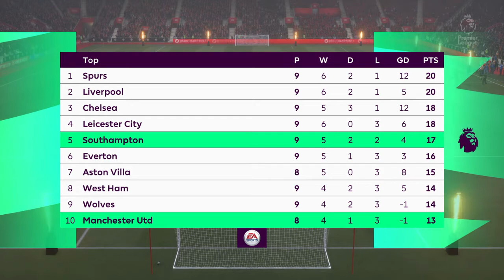Premier League 2020/21 - Southampton v Manchester United